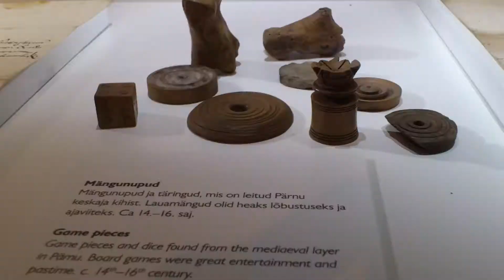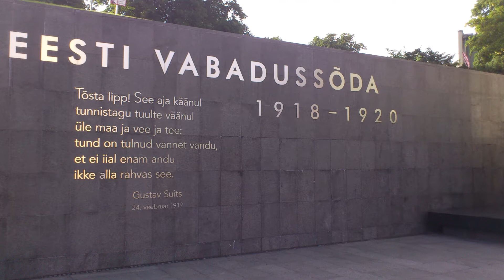Tallinn tribute 2013 - FullHD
My ERASMUS experience in Tallinn 2012/2013. I would like to thank everybody, who made this happen!!! Music: Lana Del Rey - Summertime Sadness (Cedric Gervais Remix).